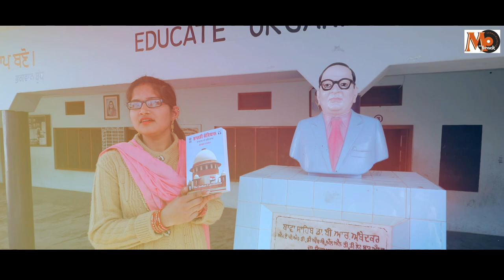Mai Savidhan | Jiwan Mehmi | Mtrackentertainment | Punjabi Song 2020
Song: Mai Savidhan

Singer/Music:  Jiwan Singh / Jagtar Singh

Lyricist: Pavitar Singh (Sangrur)

Label: M Track Entertainment